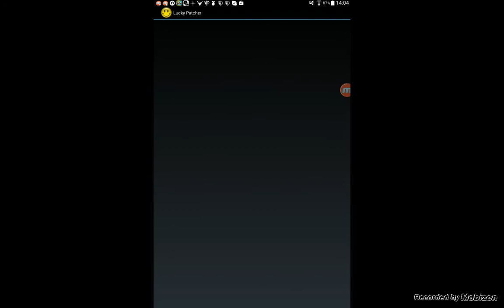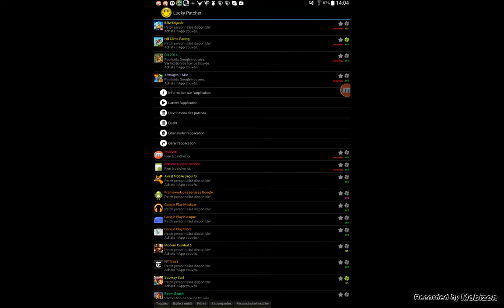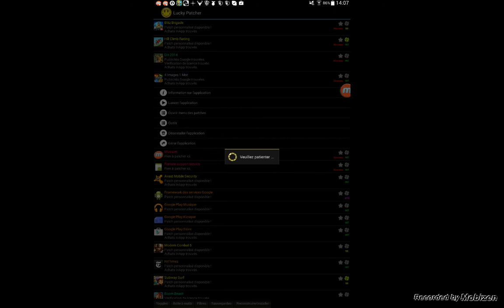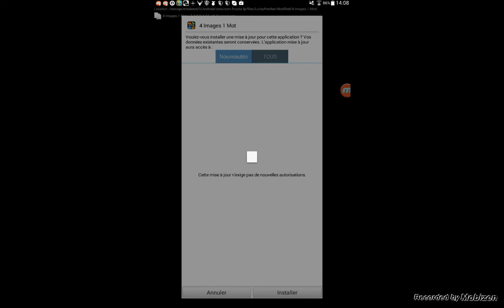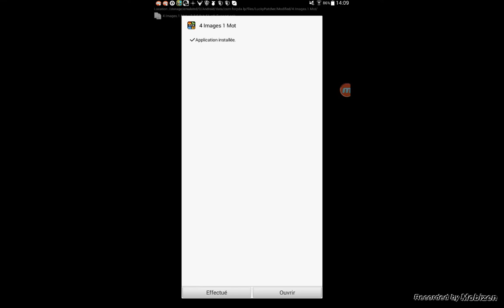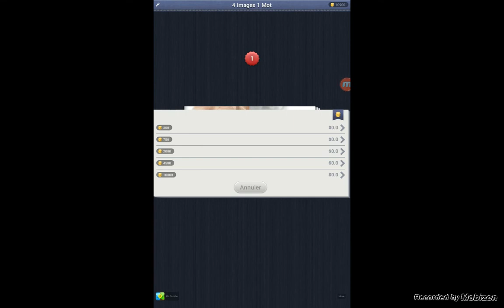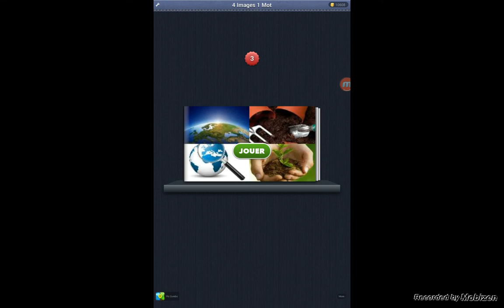comment hacker 4mot une image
jesper que sa vous ara plus